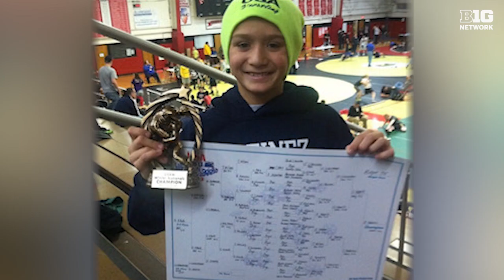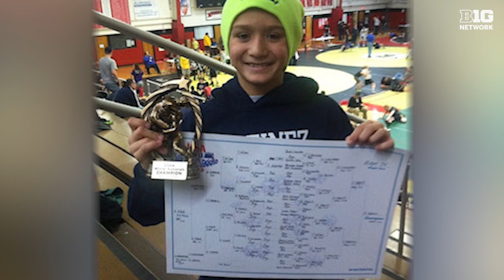No Sophomore Slump for Dean Hamiti | Wisconsin Wrestling | On The Mat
No sophomore slump here – only swagger!

WIsconsin's Dean Hamiti has his own specific style that is quickly turning Big Ten wrestling heads.

This is Dean Hamiti’s story: 𝗢𝗻 𝗧𝗵𝗲 𝗠𝗮𝘁